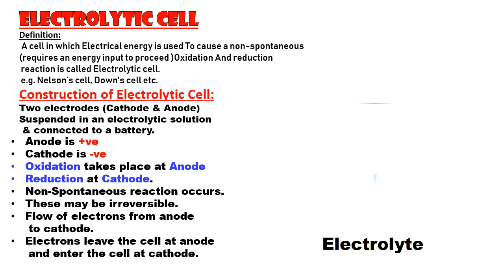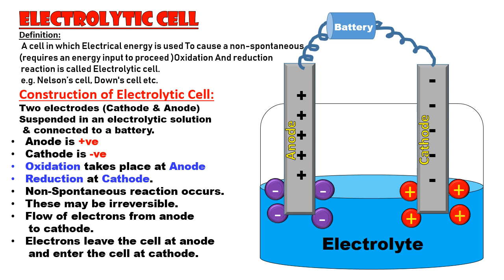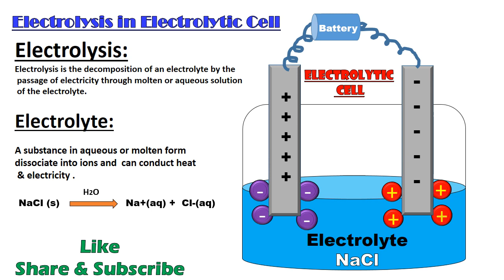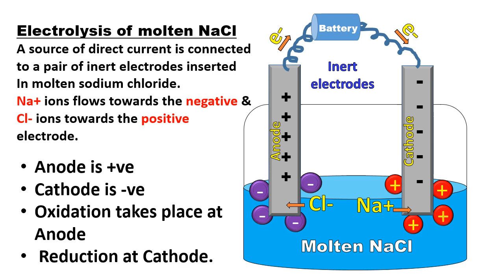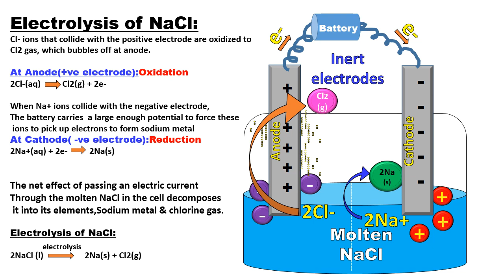What is Electrolytic cell in Simple Words | Electrolytic Cell Animation | Electrochemistry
Explaining electrolytic cell in simple words with the help of Definition, Construction and working of an electrolytic cell, electrolytic cell animation for Electrochemistry class 11, class 12.

Definition of Electrolytic cell:
 A cell in which Electrical energy is used to cause a non-spontaneous
(requires an energy input to proceed )Oxidation And reduction reaction is called Electrolytic cell.
 e.g. Nelson’s cell, Down's cell etc.

Construction of Electrolytic Cell:
Two electrodes (Cathode & Anode)Suspended in an electrolytic solution
 & connected to a battery.
Anode is +ve
Cathode is -ve
Oxidation takes place at Anode
Reduction at Cathode.
Non-Spontaneous reaction occurs.
These may be irreversible.
Flow of electrons from anode to cathode.
Electrons leave the cell at anode and enter the cell at cathode.

What is Electrolysis?
Electrolysis is the decomposition of an electrolyte by the passage of electricity through molten or aqueous solution of the electrolyte.

Electrolyte:
A substance in aqueous or molten form dissociate into ions and  can conduct heat & electricity .

Electrolysis of molten NaCl
A source of direct current is connected to a pair of inert electrodes inserted
In molten sodium chloride.
Na+ ions flows towards the negative & Cl- ions towards the positive electrode.
Anode is +ve
Cathode is -ve

Electrolytic cell redox reaction:
 Reduction at Cathode.

✔️ Online Chemistry Coaching Classes are now 💯available for matric and fsc students in Pakistan
For details message directly on WhatsApp
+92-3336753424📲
Score highest marks in lowest fee structure

Difference between Oxidation and Reduction, Oxidizing agent and Reducing agent,Oxidation State and rules for assigning oxidation state- -Electrochemistry :

✔Online Original Branded Products in Pakistan at the Lowest Rates